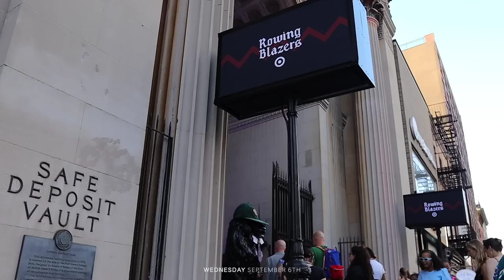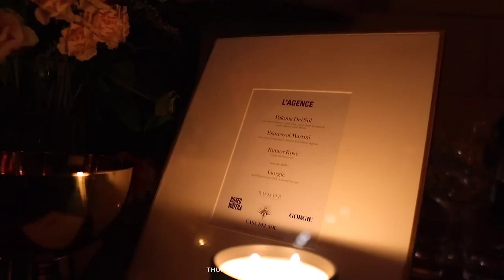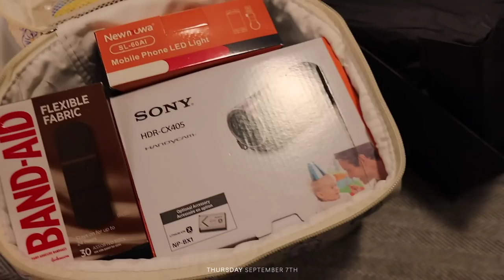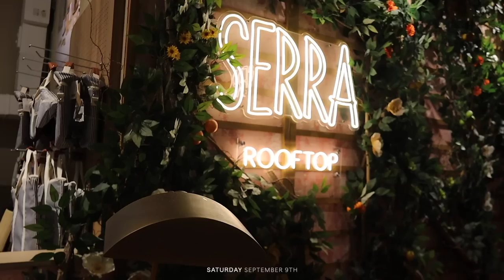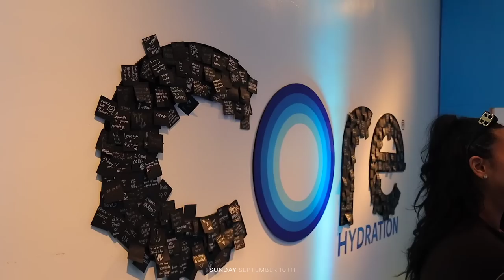WEEKLY VLOG: NYFW 2023, Vulnerable Chats, New Food Spots, GDWM, Fun Lit Nights,etc. | SunnyDaze 138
Hey gurl, hey, I wen to to new york attend some events and shows for my first fashion week. & babyyy it was A LOT. So nice, but wow! I love everything about pushing myself out of my comfort zone and this definitely helped. That trigger came up, which was great because now I know what I need to work on. Then we had lots of fun with the other creators at the events and at night, enjoyed a little bit of shopping, and put that ish on. So I hope y'all enjoyed today's video! Remember to stay safe & come back every week for NEW VIDEOS!!

» The Moxy
» Wolford Mat De Lux Bodysuit
» Front Slit Jean Skirt
» Ceramic Dunks
» Saint Laurent Toy LouLou Bag

» Black Mesh Top
» Double Waisted Wide Leg Jeans
» Black Slingback Heels

» Platform Sandals
» Fenty Beauty Eaze Drop Stick (17)
» Jacquemus Bag

» Amazon Tank Top (M)
» Contrast Waistband Trousers (12)
» Travis Scott Olive Dunks
» Loewe Bag
» Silver Aviators

» White Tshirt Dress
» Metallic Corset(L)
» Pink Cloud Bag
» Loewe Oversized Sunglasses

Race: Black
Age: 28
Height: 5'5
Camera: Canon 80D + 55-250mm Lens
Vlog Camera: Canon EOS M50 + 16mm Lens

00:00-07:55 Wednesday: Moxy Room Tour, Target & Aldo Event, Ramen
07:56-16:21 Thursday: Target Haul, Getting Content, L'agence Showing
16:22-28::01 Friday: Black Beauty Lunch, New Jewelry, Essence Event
28:02-34:04 Saturday: Breakfast w/ a Friend, Reflecting on Being a Midsize Girl, Dinner with My Management Team
34:05-46:10 Sunday: Target September Issue, Chill Outfit, Mexican Food, The Last Shows
46:11-53:18 Monday: Packing, Last Minute Shopping, PR Haul